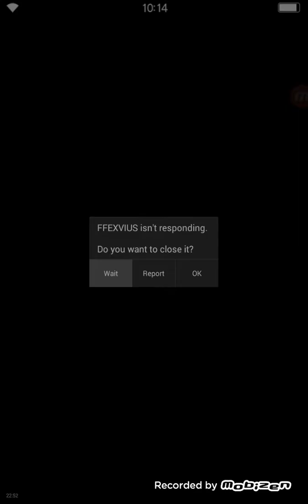Final Fantasy Brave Exvius #7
Final Fantasy Brave Exvius on Android OS.